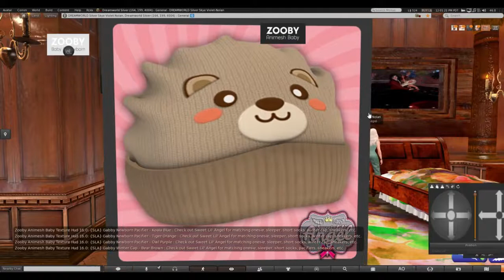Sweet Lil' Angel 2